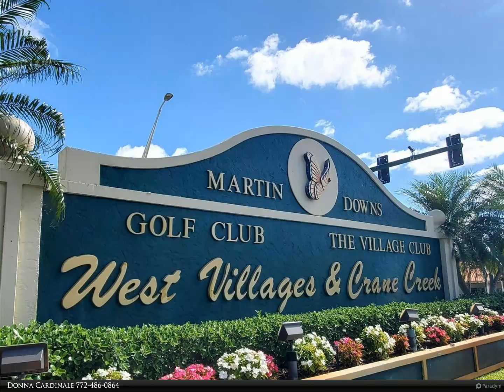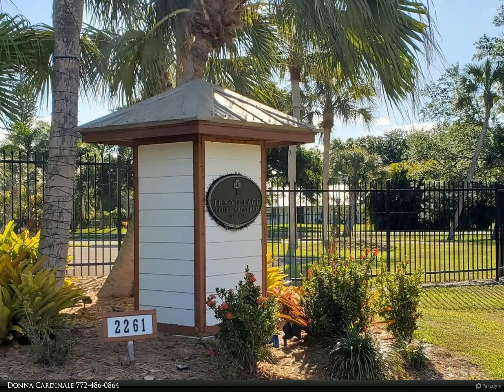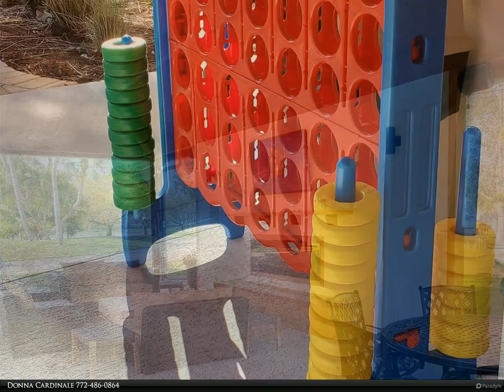Berkshire Hathaway HomeServices Florida Realty - 2584 SW Willowood Circle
Beautifully remodeled from head to toe!! Designer kitchen featuring SS Appliances, seaglass quartz tops, soft close drawers, pots/pan drawers &amp; pull outs, lazy susan's in corner cabinetry, 2 pantry's, an eat in kitchen that you will absolutely love! Open plan, featuring sep. dining room, large family room, ceiling fans, plantation shutters, &amp; rectified precision cut porcelain tile throughout home! New interior doors, baseboards, &amp; hardware! New ceilings, fresh paint! Remodeled master &amp; guest baths! New toilets, vanities, tub &amp; showers! Pocket doors, walk-in closets! New garage door! 2016 Standing Seam Metal Roof, w/new gutters! 2017 AC, 2021 GE Washer/Dryer! Attic storage! Club membership transferable by seller just pay monthly for resort style pool! Public Golf! Close to 95 &amp; TPKE! Hurry!

Donna Cardinale
Berkshire Hathaway HomeServices Florida Realty